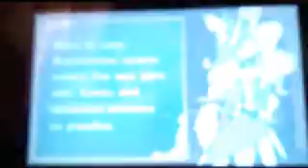Doctor Lautrec FK quest 24 part 3/3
Love and Sadness
Now, Claude proposes to Milady. Sort of.

Treasure used:
Lamp of the Saint
Sword of the Silver Wolf
Armor of the Sea God

Note: I don't own Doctor Lautrec (as in making this game NOT owning the one you buy at the store) or any franchise relating to it.